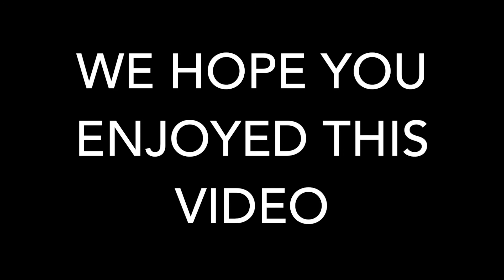Who Knows Mom Better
Be sure to leave recommendations of what you would like to see or some stuff that we should do.

Shay:bunnyboo4696
Shay:bunny00406